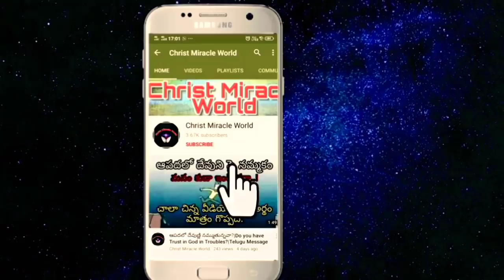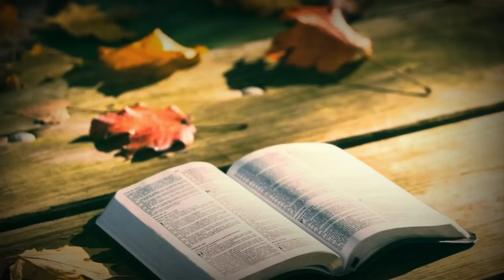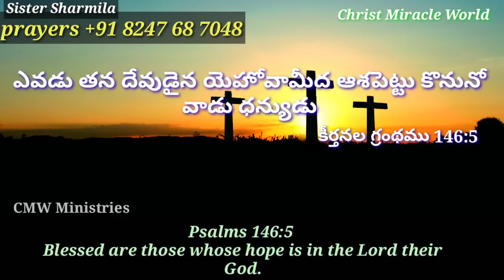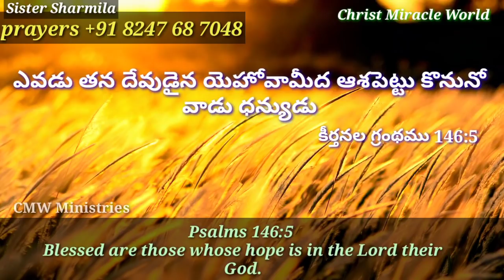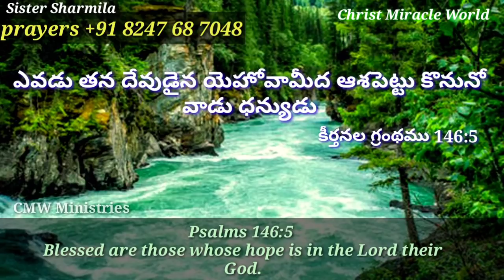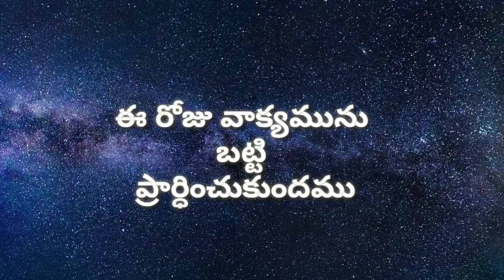Today's Promise | word of God 15.07.2020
రోజు ఈ  ఆదరణ వాక్యం ద్వారా అనేకులు ఆశీర్వదించ బడుతున్నారు

మీరు కూడా విని దేవుని దీవెనలు పొందుకోండి

vakyam

దేవుని వాగ్దానము
Devuni vakyam

For Prayers please Contract
Sis sharmila garu

CMW Ministries కు మీరూ కానుకలు పంపుటకు ప్రేరేపించబడితే.
Google pay/phone pay no 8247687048 కు పంపగలరు